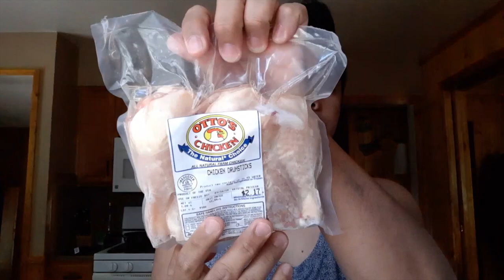NAG-CONSTRUCTION WORKER SI BESHY !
Mga kaBeshy...Hello!

Msta na kayo. so I made myself busy today...

Lavyah all...